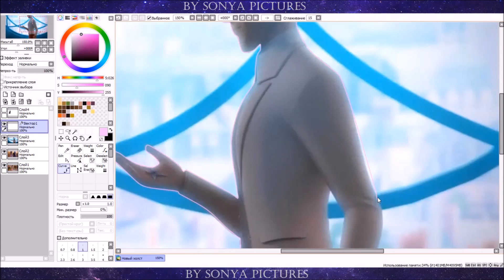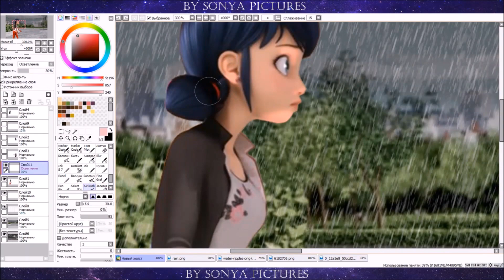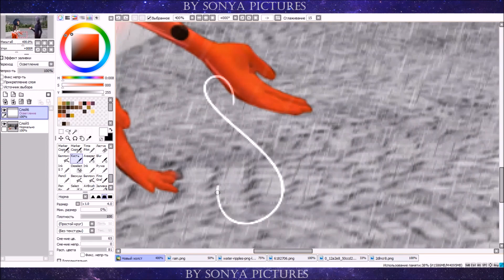You lost, LadyBug! | Reveal of LadyBug [Miraculous LadyBug Speededit]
What I use:
Program:Easy Paint Tool SAI
Editing:Movie Maker
Recorder:Bandicam